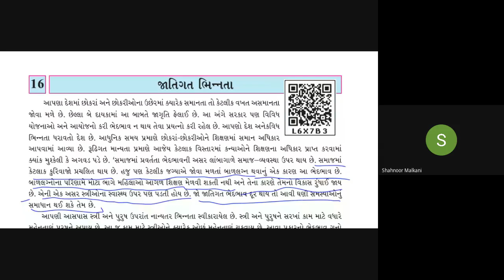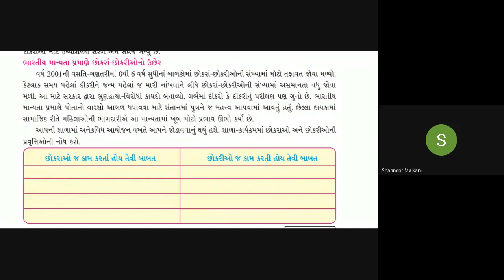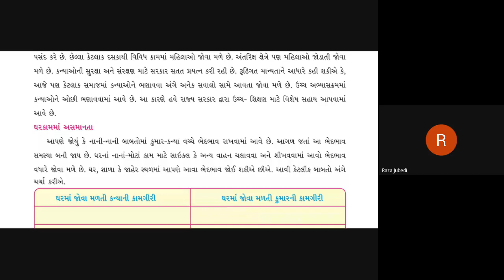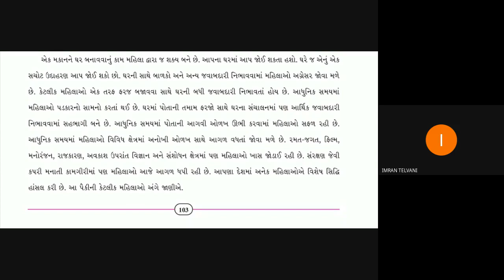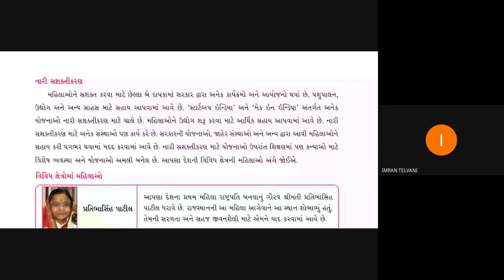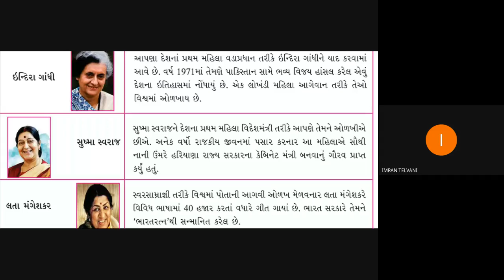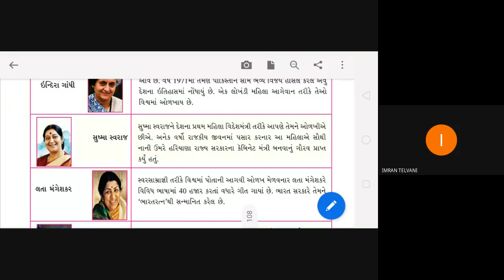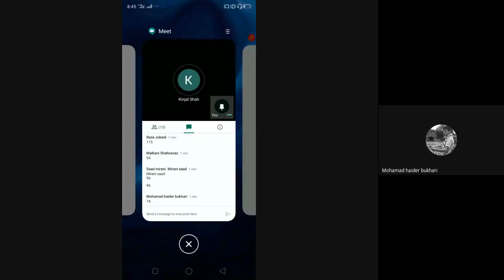STD 7 CD SUB SS Ch 16 Da 16 2 21